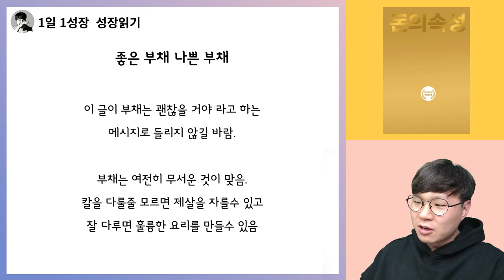빠르게 부자 되고 싶다면, 이것을 반드시 알아야 합니다 I 돈의속성 15부